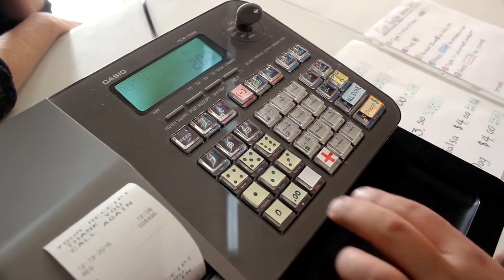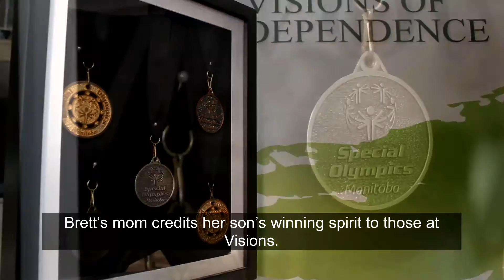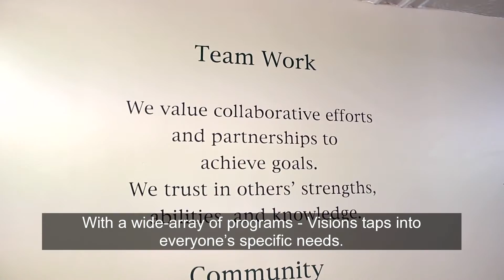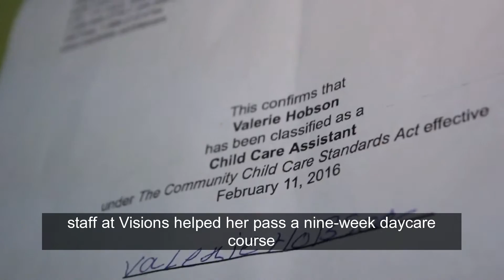Visions of Independence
Visions of Independence believes in the ability of all people. We believe that every individual deserves the opportunity to share their unique gifts and talents.

We believe that we can provide individuals with Intellectual Disabilities a safe environment and the opportunity to explore their interests and dreams, we can change their lives and their communities.

Our goal is to ensure that individuals with Intellectual Disabilities get the encouragement and support they need to discover their own visions of independence.